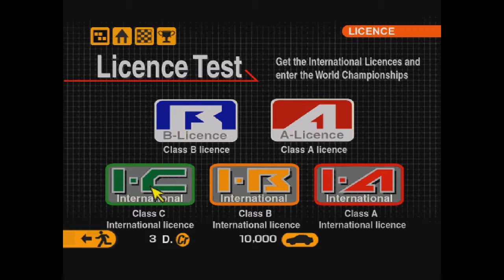Gran Turismo 2 прохождение часть 3 Лицензия класса "International C"